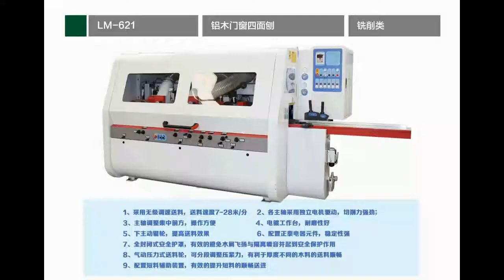LM-621 Six spindle four side moulder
Professional aluminium window door machine and woodworking machine supplier.